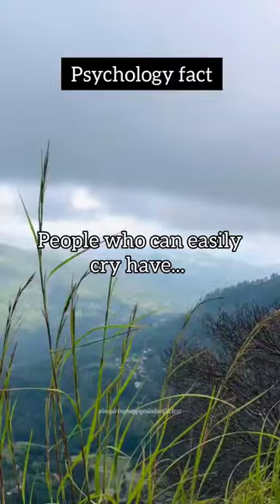People who can easily cry... | psychology factzzz